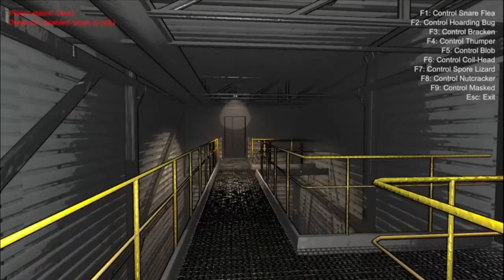Using Bracken to commit CBT - Lethal Company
If you know the cbt, you are one with the cbt.
Of course I meant "Cognitive Behavioral Therapy!"